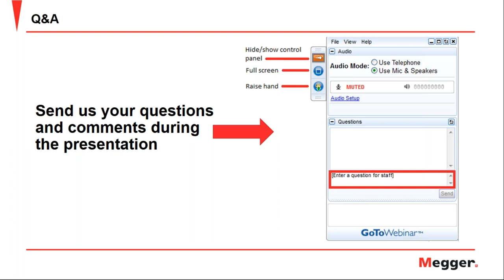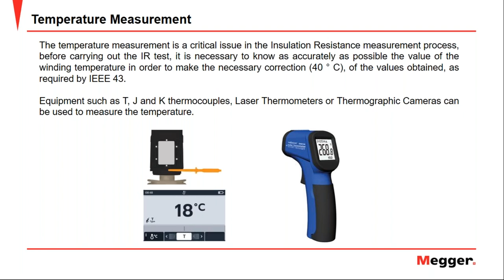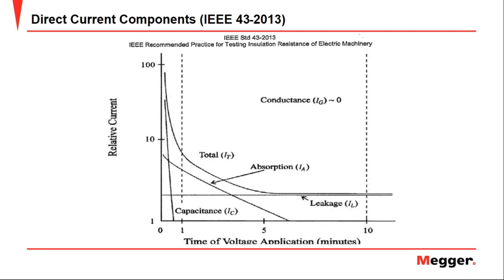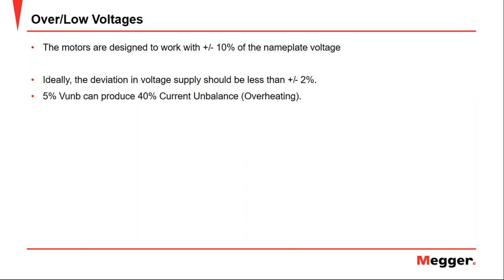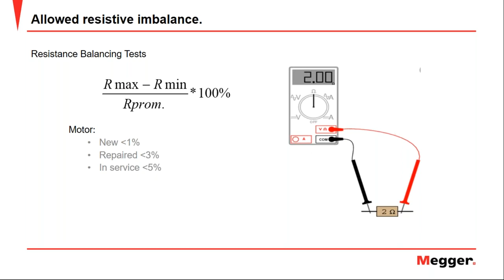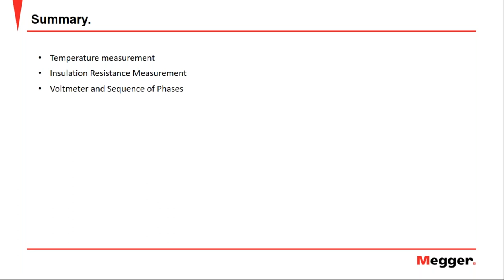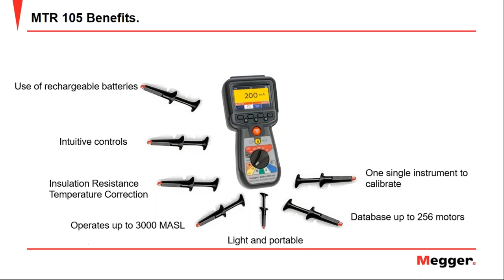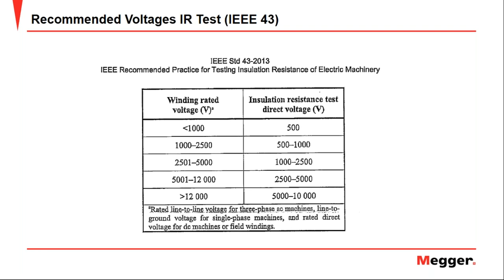Low voltage motor testing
Basic Low voltage static test  for Electric motors by MEGGER
Presenter Jose Zambrano
Temperature measurements, Insulation resistance  Test, Phase sequence, Rotation, Low resistance digital Ohmmeter, Inductance & capacitance, Continuity &Diode test.